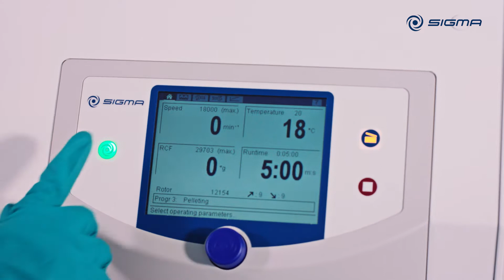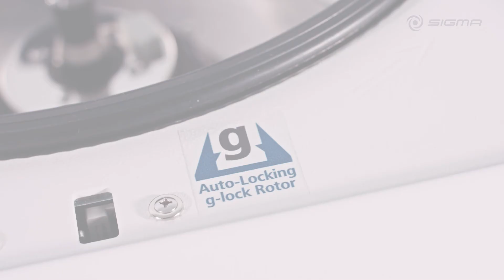G Lock Video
Sigma tarjoaa monipuolisen valikoiman sentrifugeja sekä roottoreita modernilla muotoilulla ja uudella ohjaustekniikalla.  Hiiliharjattomilla moottoreilla varustetut tehopakkaukset ovat myös hiljaisia käytössä. Christian Berneriltä löytyy kattava valikoima Sigman sentrifugeja ja tarvittaessa myös huolto onnistuu Suomessa.